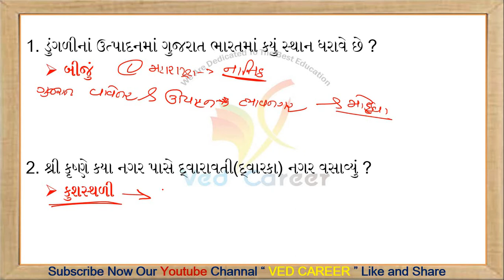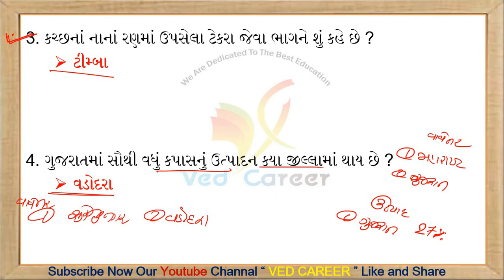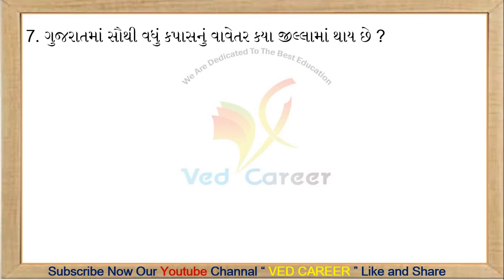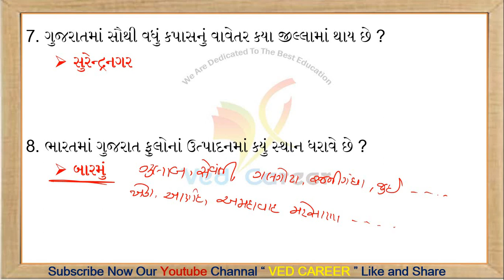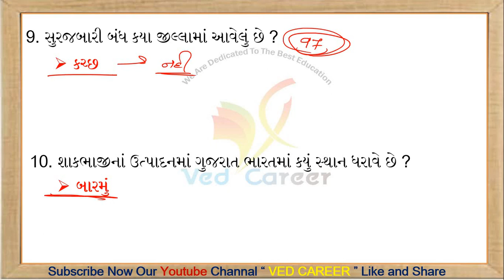ગુજરાત ભૂગોળ મોસ્ટ imp સવાલ | Gujarat bhugol most imp saval | VED CAREER | most imp questions